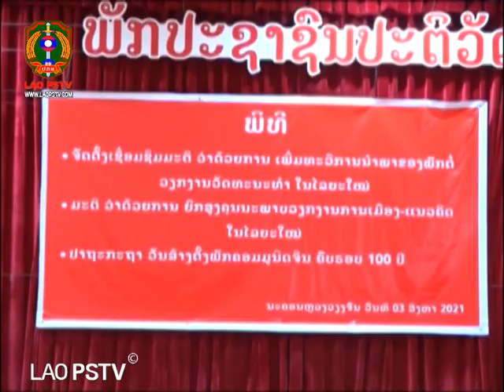ກອງບັນຊາການ ປ້ອງກັນເຄື່ອນທີ່ ໄດ້ຈັດພິທີເຜີຍແຜ່ເຊຶ່ອມຊຶມເນື້ອໃນມະຕິສຳຄັນຕ່າງໆຂອງພັກ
ສະຖານີ ໂທລະພາບ ປ້ອງກັນຄວາມສະຫງົບ  LAO PSTV05/08/2021